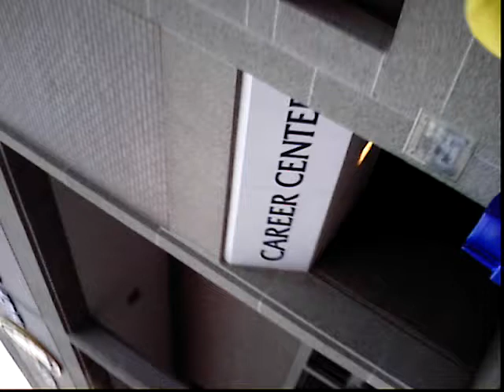lulz 2 popconcert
friends being dumb